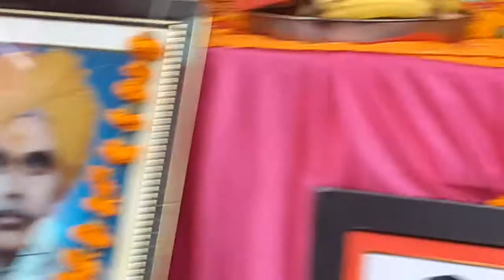भागवत आरती - मुक्तिधाम परमाणा ताल शिवालय Bhagwat Katha 22-9-2022